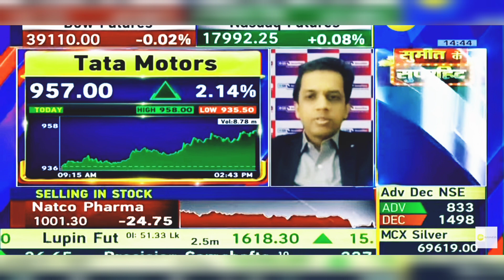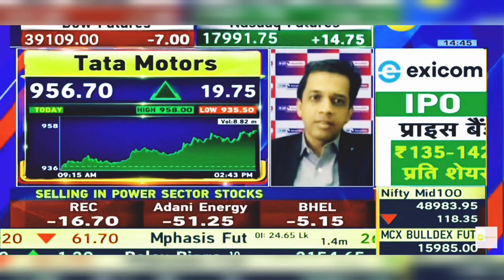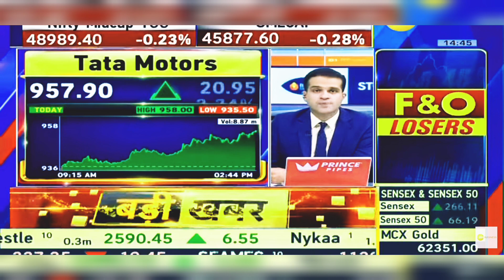Tata Motors Share News Today: Tata Motors Share Latest News | 27th February 2024